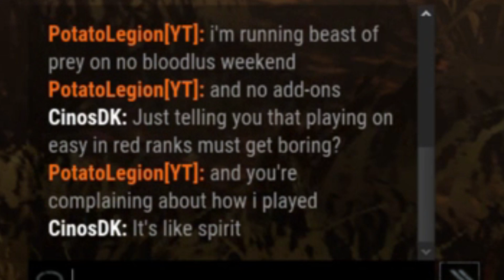Only 1 perk! No Add ons! No Blood lust! They are salty!! | Dead by Daylight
Hey all PotatoLegion here I hope you're well!

In todays game that's right we run no Adds on and no perks!
The only perk we bring is Beast of Prey but without Bloodlust we know that is legit a waste of a perk slot! So I'm basically perkless.

We go against two teams today and I actually thought the first game went really well and we played really well! It's just a shame the team were salty about my playstyle!

A good tip for legion is to actually cancel frenzy after a hit if nobody else is nearby! I'm not sure why that Adam was upset with us when we hadn't chased him the entire game.. and the first time we do he gives up! Don't play like that guys :D

Would be great to chat to all of you!

Introduction (0:00)
First game (1:50)
Salty Survivors (11:32)
Second game (12:25)
Ending (21:14)

If the link don't work search PotatoLegionTV on twitch!